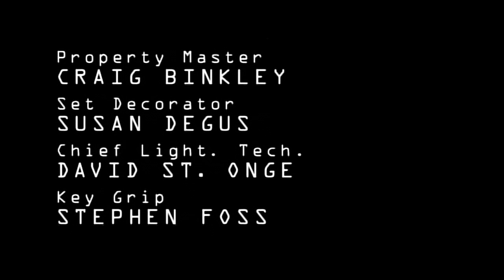The Pretender - Season 2 & 3 - Intro and Credits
High-Quality Deinterlace and Upscale of "The Pretender" Season 2 & 3 Intro and Credits.